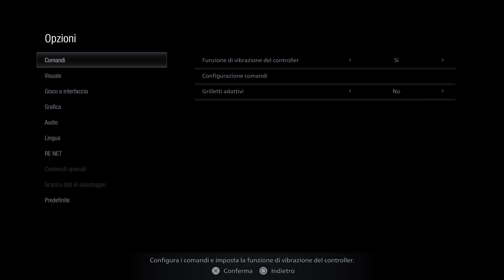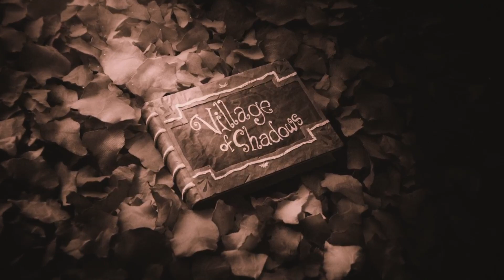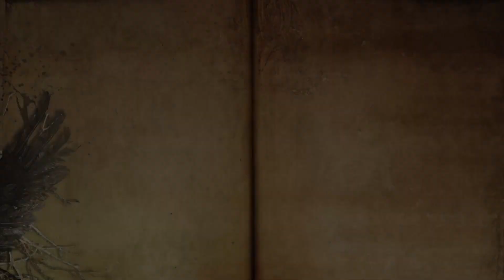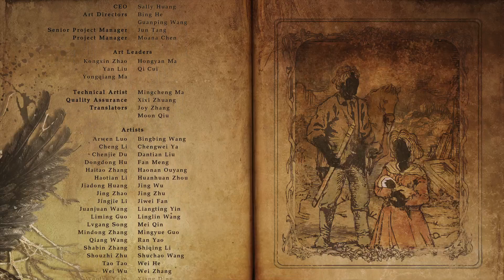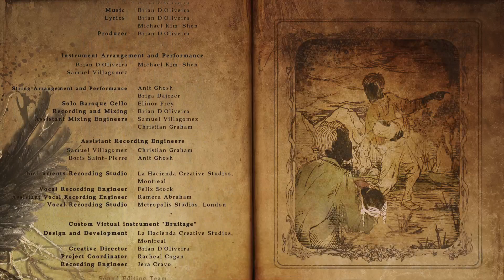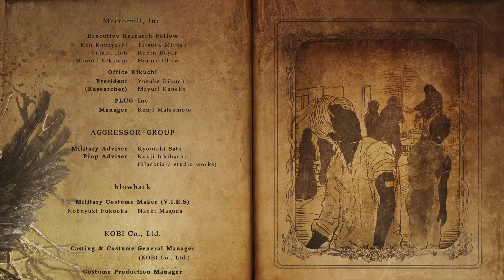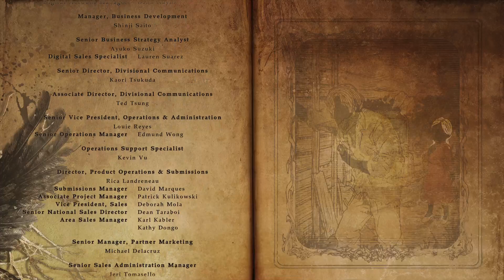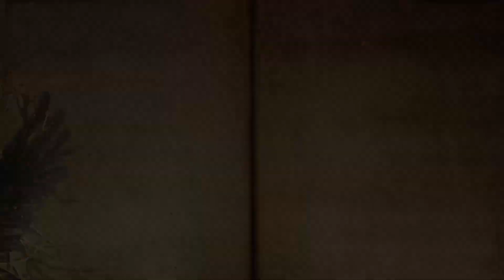Resident Evil Village